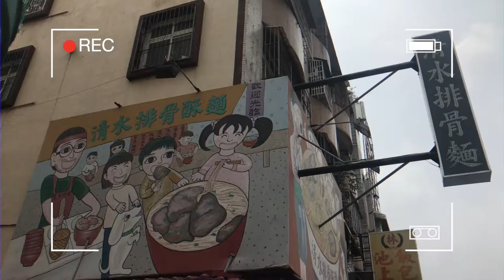台中市這間的排骨酥麵。好吃。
台中市我只吃這間的排骨酥麵。
我只吃好吃的排骨酥麵～全是軟骨的排骨。
排骨酥麵最討厭有碎骨頭，光是吐骨頭就飽了。
這間都是軟骨超好吃，湯也好喝推推～
清水排骨麵
地址：台中市西屯路二段31號
營業：11:00~20:00
休假：週六休